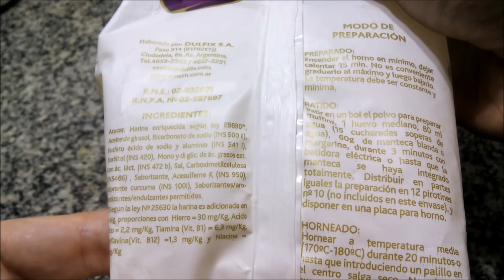Emeth Muffins sabor Vainilla - Mezcla para magdalenas / madalenas... y cómo NO hacerlas 🤣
Premezcla para preparar muffins sabor vainilla. Peso neto 250g.
Elaborada por: Dulfix S.A. ( RNE 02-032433 ); Ciudadela, Provincia de Buenos Aires, Argentina.

Ingredientes: harina enriquecida según Ley 25630 (hierro 30mg/kg, ácido fólico: 2.2mg/kg, tiamina (B1) 6.3mg/kg, riboflavina (B2) 1.3mg/kg, niacina 13mg/kg), aceite de girasol, bicarbonato de sodio (INS 500ii), fosfato ácido de sodio y aluminio (INS 541i), sorbitol (INS 420), mono y diglicéridos de ácidos grasos est. con ácido láctico (INS 472b), sal, carboximetilcelulosa (INS 466), saborizante, acesulfame K (INS 950), colorante cúrcuma (INS 100i), saborizantes/aromatizantes/endulzantes permitidos.

Información nutricional:
Polvo para preparar muffins
Porción: 25g (2 1/2 cucharadas soperas)
Valor energético: 91kcal=381kJ (5% VD)
Carbohidratos: 21g (7% VD)
Proteínas: 1.3g (2% VD)
Grasas totales: 1g (1% VD)
   Grasas saturadas: 0g (0% VD)
   Grasas trans: 0g
Fibra alimentaria: 0.6g (2% VD)
Sodio: 62mg (3% VD)

Producto listo para el consumo
Porción: 38g (1 unidad)
Valor energético: 135kcal=565kJ (7% VD)
Proteínas: 1.4g (2% VD)
Grasas totales: 5g (5% VD)
   Grasas saturadas: 1g (3% VD)
   Grasas trans: 0g
Sodio: 71mg (3.5% VD)